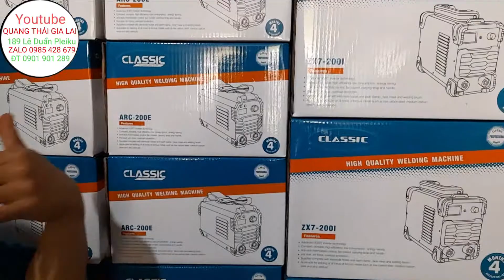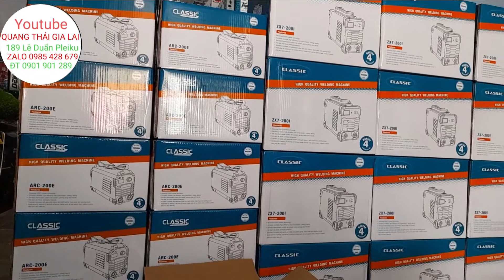MÁY HÀN CLASSIC ARC 200E.CHUYÊN QUE HÀN 2.5 MM.HỖ TRỢ QUE 3.2MM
Máy Hàn CLASSIC ARC 200E.Chuyên Que Hàn 2.5mm.Hỗ Trợ Que 3.2mm
Đc 189 Lê Duẩn Pleiku